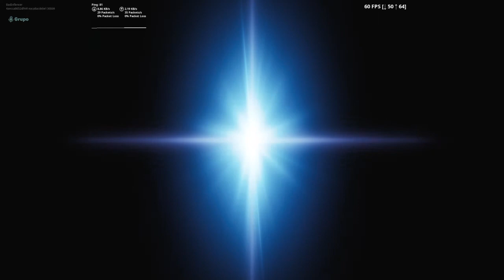Fortnite_20191013150929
Fortnite